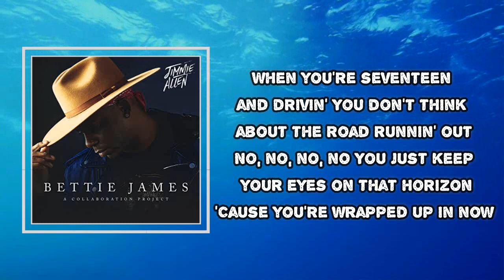Jimmie Allen - Freedom Was A Highway (Lyrics)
Album: Bettie James Gold Edition

Freedom Was A Highway Lyrics:

Sunset through a windshield, I can see it now
Like a picture in a frame (picture in a frame), oh
Blue jeans and t-shirts, who we were
We wore it like a name (like a name)
I wish I could go back to those days
When the town was the whole world
And love was the girl next door
Soundtrack was a song in the dark
I miss those days when our dreams were there for chasin'
But time was better wasted
We were summer young and livin' for a Friday
And freedom was a highway (oh)
Freedom was a highway (oh)
Barbwire on a fence post with a crosswind
On a road no one was on (no one was on), yeah, yeah, yeah
Five-deep with our hands up, just singin' along to a hip-hop song
I wish I could rewind and replay
And freedom was a highway
Freedom was a highway
When you're seventeen and drivin'
You don't think about the road runnin' out
No, no, no, no
You just keep your eyes on that horizon
'Cause you're wrapped up in now (ooh)
Hey, ooh, yeah
Ooh, yeah, whoo
And freedom was a highway (freedom was a highway)
Freedom was a highway, baby, yeah